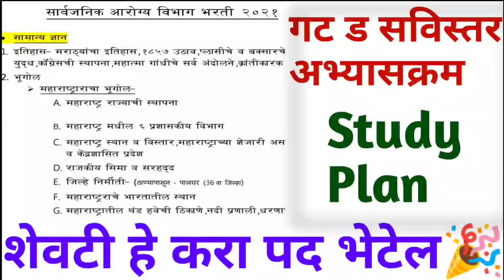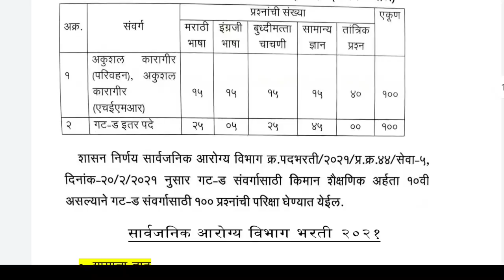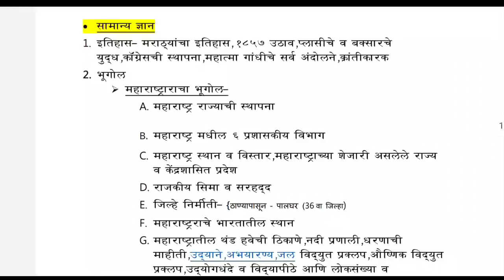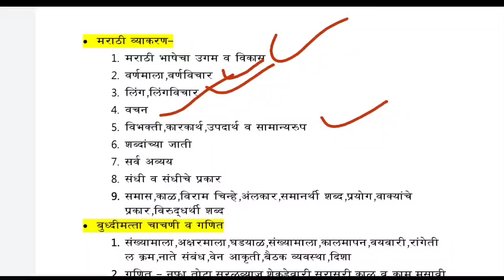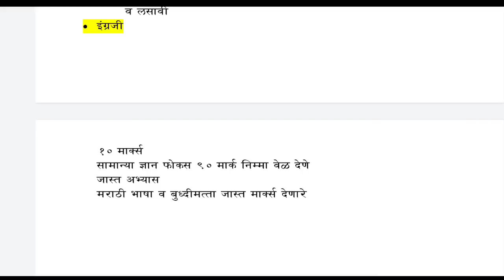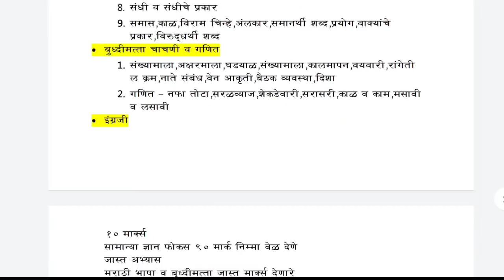Arogya Bharti 2021 | Study Plan For Group D | हे असतील नवीन टॉपिक🎉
Arogya bharti 2021 new study plan for group d recruitment arogya vibhag Maharashtra government, public health department recruitment group d , Marathi syllabus arogya bharti Group D

FOLLOW US 🔍